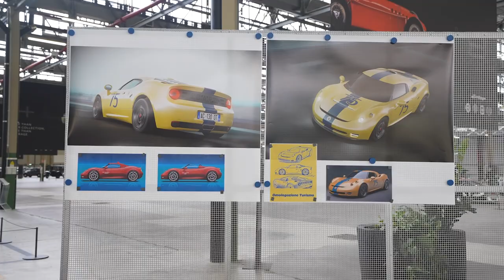Heritage Abarth Classiche 1300 OT & 75 Anniversary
Stellantis Heritage is celebrating the 75th anniversary of Abarth by gathering a group of classic models together as well as announcing plans for a new Abarth Classiche 1300 OT. The latter will be based on the Alfa Romeo 4C and limited to five units.

Source: Stellantis Media